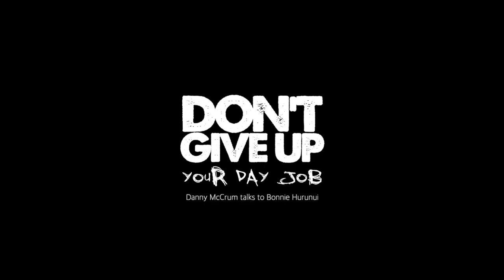Bonnie Hurunui talks about White Chapel Jak's extraordinary success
Danny McCrum talks to Bonnie Hurunui
Bonnie Hurunui came from humble beginnings in a family that didn’t have much money but had a lot of love and positivity. After her studies, she worked in retail and then the corporate world, living a very normal non-show business life. When she decided to pursue music seriously in her thirties, she hadn’t been warped by the music industry and all the experience she gained in her career gave her a completely different perspective and approach. She soon cofounded the unique covers band White Chapel Jak who quickly turned heads with their unconventional set up, their surprising reworking of famous songs and their energetic performances. Over the last few years they have grown from an unknown band playing pubs and markets, to a major touring act, playing festivals and selling out venues all over New Zealand. Bonnie and her growing team are living proof of what can be achieved. This is an inspiring listen. Dig in!
Don't Give Up Your Day Job
The Podcast - Episode #90

Listen to our episodes on our website, iTunes, Stitcher, Buzzsprout, Spotify, TuneIn, Player.FM, iHeartRadio & all other good podcast apps!